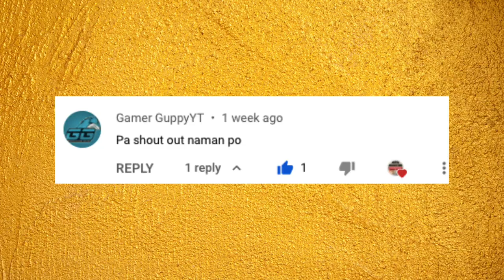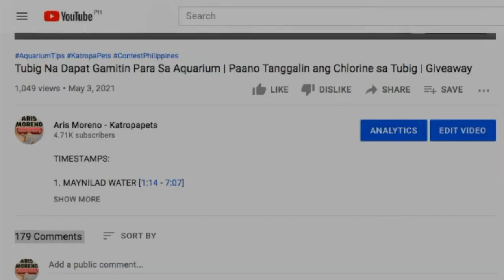Upgraded DIY Enclosure for Asian Box Turtles | Contest Winner and New Giveway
Nag-decide na akong laliman ang tubig sa enclosure ng asian box turtles dahil lampas na sa 2.5 inches ang haba nila.

Kung gusto mong i-promote ang products or services na may kinalaman sa pets sa aking channel o makipag-collab sa akin sa isang pet-related na video, paki-email lang ako sa